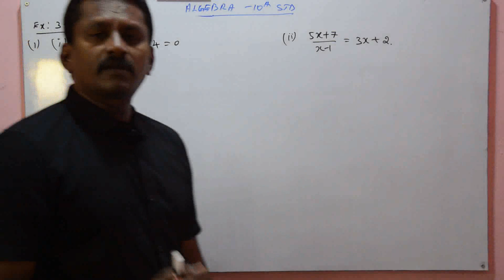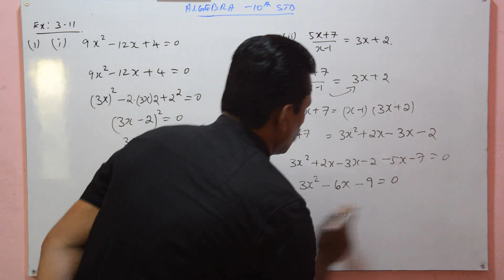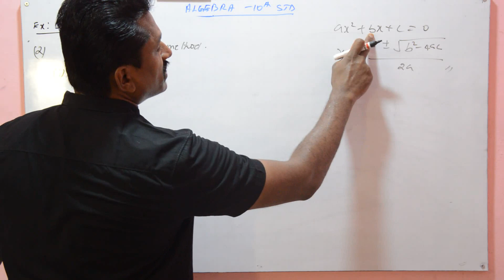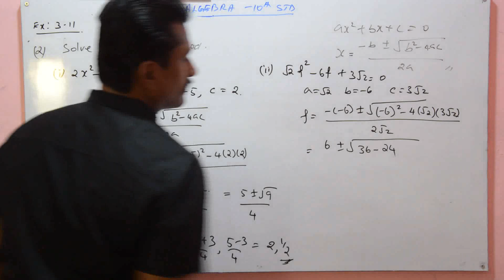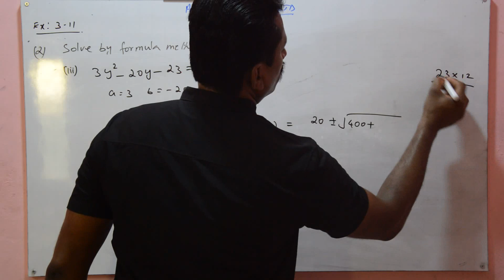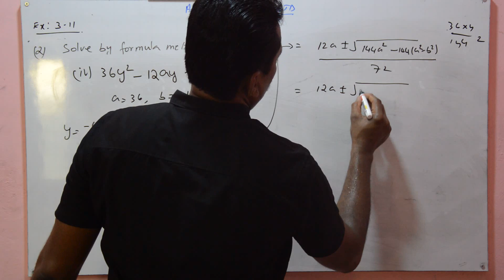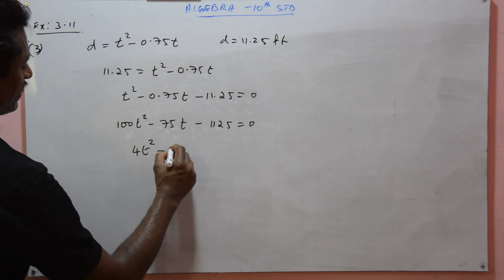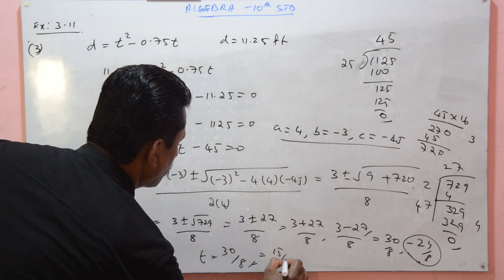Samacheer 10th Maths Algebra-Quadratic Equations Factorization -Class.17-Ex(3.11)